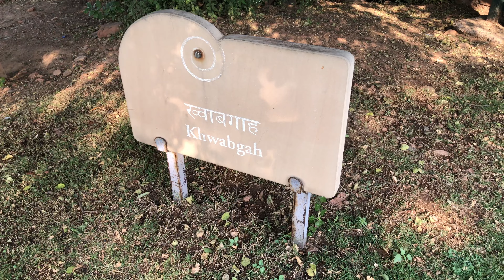Garden of five senses😍/pura sach guard uncle na bataya/only for couple/garden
Guarde uncle na bataya pura sach yah kaise couple ky ky krta h aakar.
I hope ki apko video achi lagi hogi.

Time - 7:00 to 8:00
Ticket - 30 rupay
Located in saket near metro